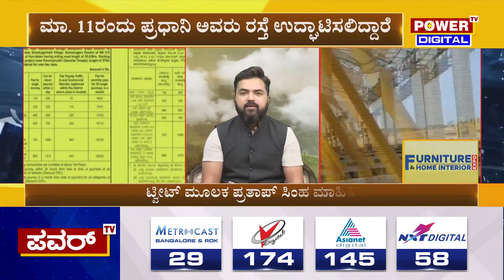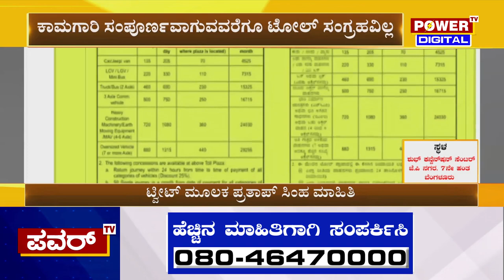Bengaluru - Mysuru Expressway : ಮೈಸೂರು ಹೈವೇ ಟೋಲ್ ಸಂಗ್ರಹಕ್ಕೆ ಬ್ರೇಕ್ | Power TV News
More Updates Keep Following Us